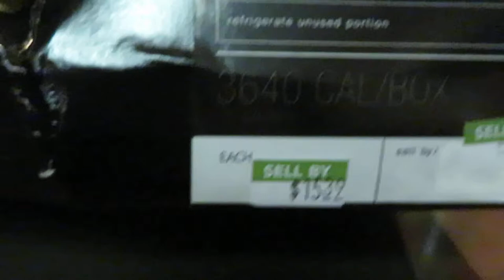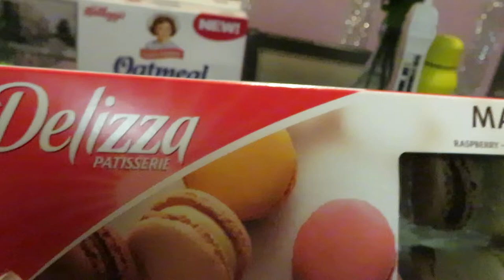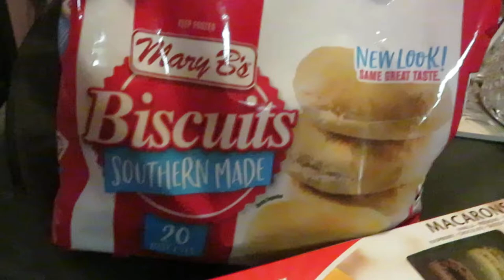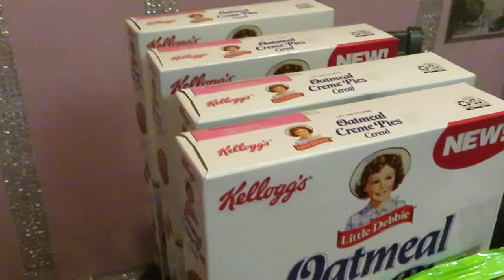Publix Weekly Grocery Haul 12-26-21 to 1-1-2022 | Great Deal On Macarons | Arickamisha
Hello everyone just wanted to make one correction these are some of the Publix deals for 12-26-21 to 1-1-2022.